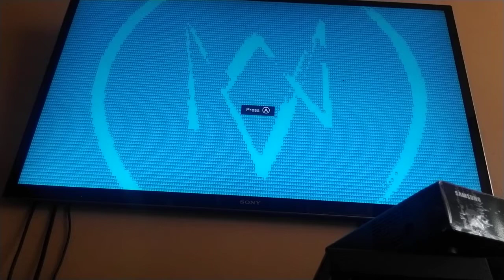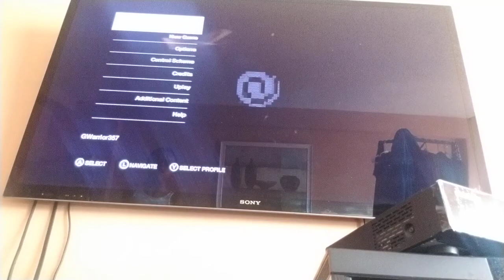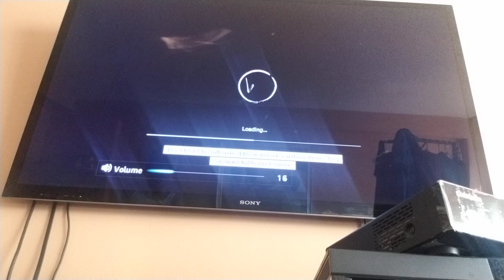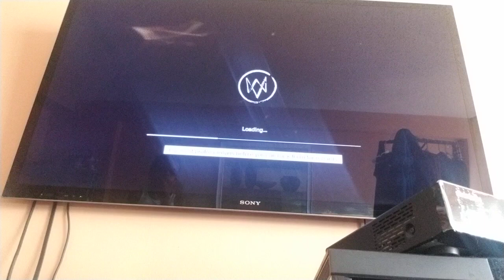watch dogs pt 1 gameplay tracking the threat